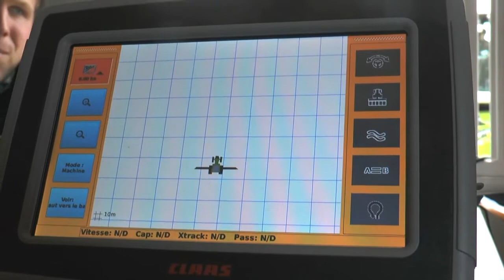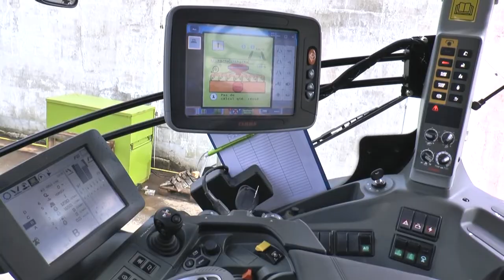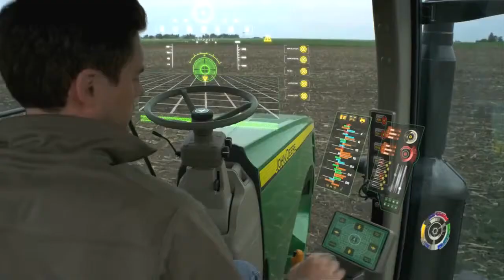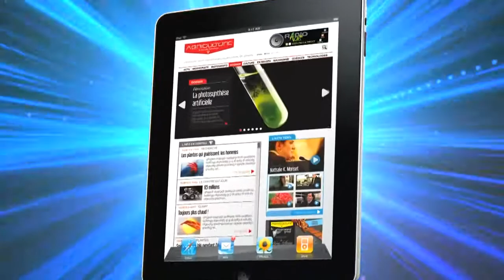Powerboost 201 Sudamérica : El nuevo Mach VRT de Lamborghini !